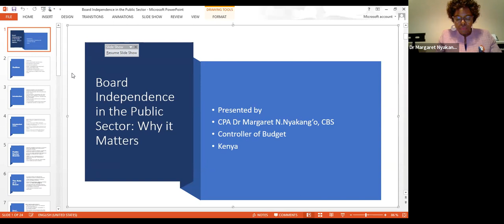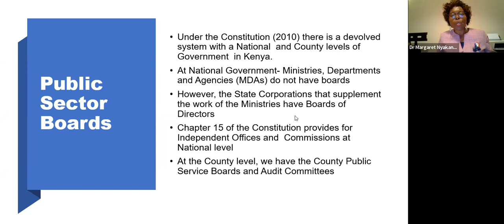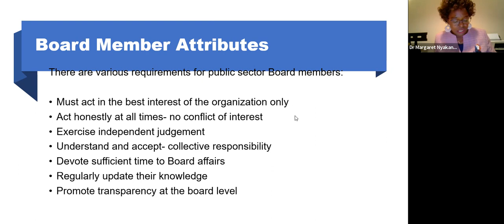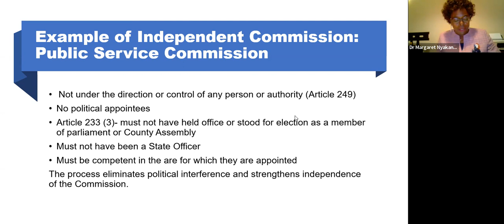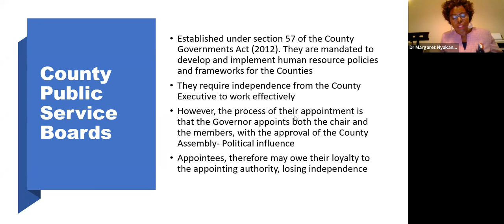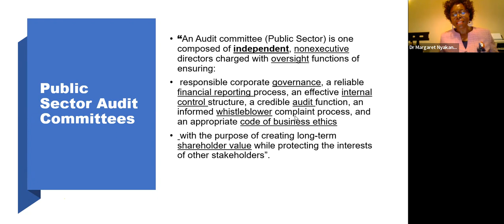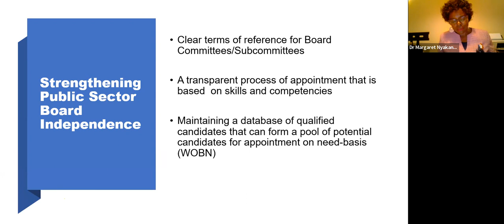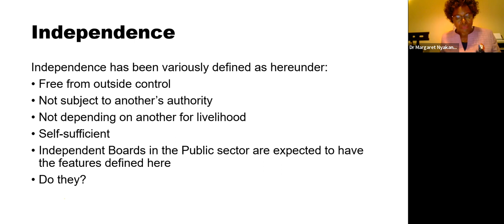Board Independence in the Public Sector: Why it matters _ CPA Dr. Margaret Nyakango, CBS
Mentor: CPA Dr. Margaret Nyakango, CBS, The Controller of Budget at the Republic of Kenya.
Moderator: Rose Sang CEO of Global Learning Solutions.
A six months Free (Exclusive for WOBN fully paid up members) Board Mentoring Program designed to tap into the existing knowledge, skills,
and experience of high-performing board experts in the Public Sector and transfer these skills to
WOBN members in order to advance their board careers and interests in Public Boards.
The program is available to individuals seeking guidance and support to develop a thoughtful
approach to planning and achieving their career and board goals in the Public Sector.